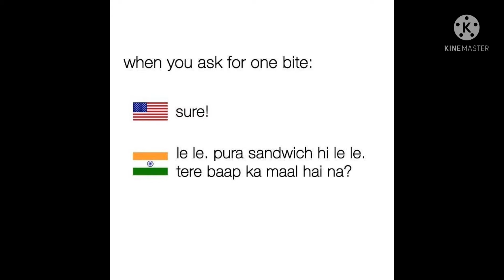funny memes American vs India 😂😂